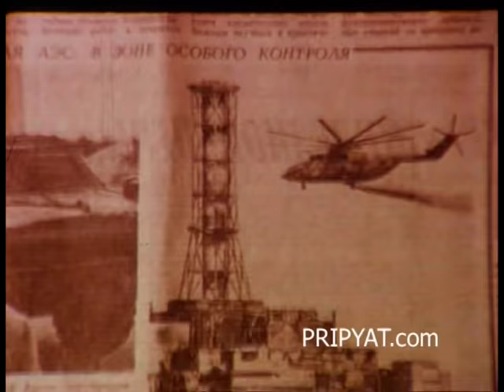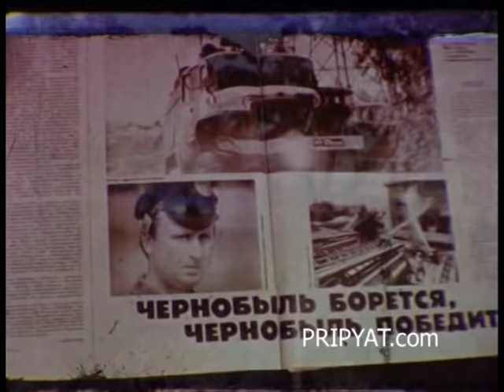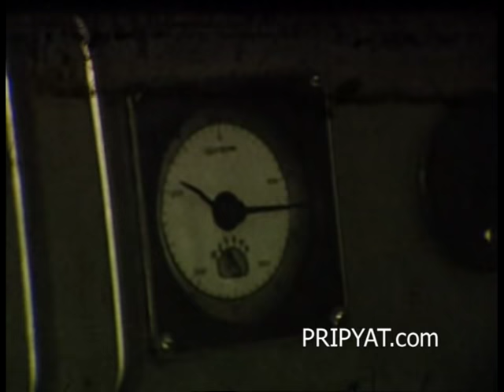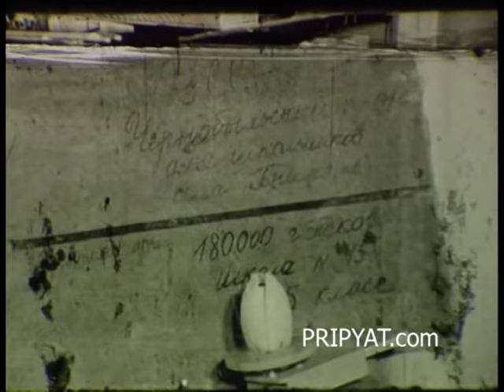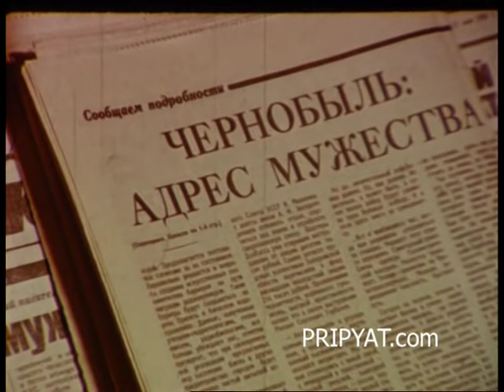These places are dear to me (1986). Life and afterlife of Pripyat recorded by Pripyat-Film studio.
Being originally shot in yet alive Pripyat by Mikhail Nazarenko, this movie passed changes after the Chernobyl disaster, becoming one of the invaluable pieces of the heritage of Pripyat.

Recovered from original damaged 16 mm movie reels by our team.